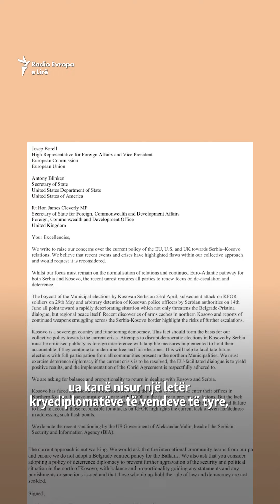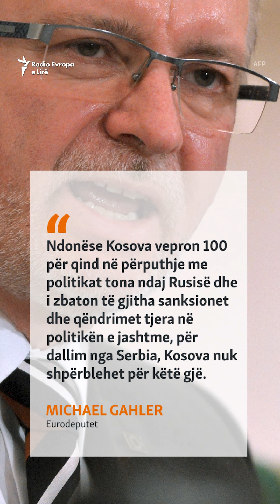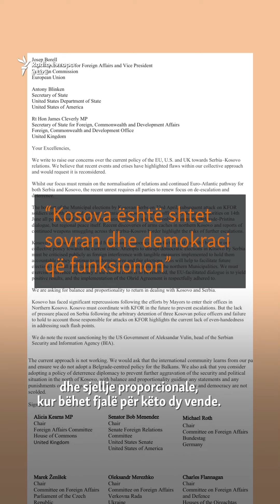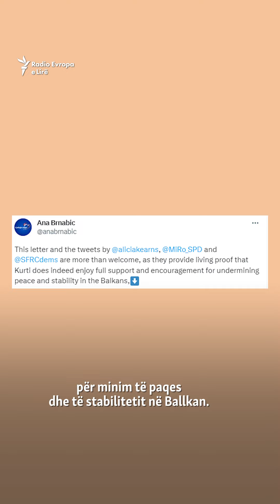Çfarë është diplomacia parandaluese për Kosovën dhe Serbinë?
Deputetë të Shteteve të Bashkuara të Amerikës, Britanisë së Madhe dhe Bashkimit Evropian po kërkojnë qasje të re të Perëndimit ndaj Kosovës dhe Serbisë, pasi, sipas tyre, taktikat aktuale nuk po funksionojnë. Ata e kanë përmendur edhe zbatimin e një diplomacie parandaluese. Çfarë është ajo dhe si është komentuar në Kosovë e në Serbi?